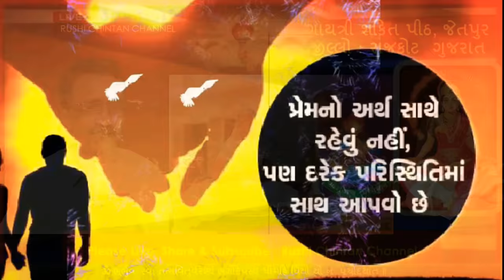જીવનમાં સાચી શાંતિના દર્શન